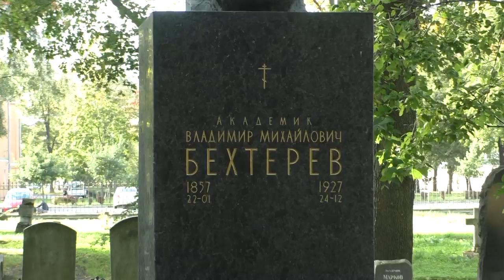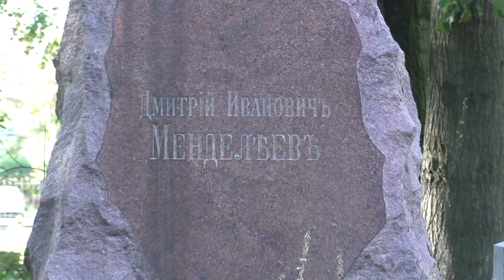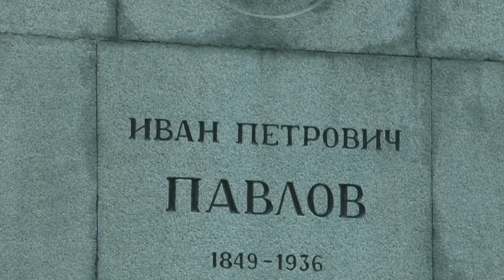Литераторские мостки - Могилы выдающихся деятелей России. Видео и музыка Александр Травин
Литераторские мостки Волковского кладбища.
Автор видео и музыки - Александр Травин арТзаЛ
Россия - Санкт-Петербург
Могилы: Михаил Аникушин, Владимир Бехтерев, Дмитрий Менделеев, Николай Миклухо-Маклай, Иван Павлов, Александр Попов, Кузьма Петров-Водкин и другие.
Literary bridges Volkovsky cemetery.
Author of video and music - Alexander Travin arTZAL
Russia, Saint-Petersburg
Graves: Mikhail Anikushin, Vladimir Bekhterev, Dmitry Mendeleev, Nikolai Miklukho-Maklai, Ivan Pavlov, Alexander Popov, Kuzma Petrov-Vodkin and others.